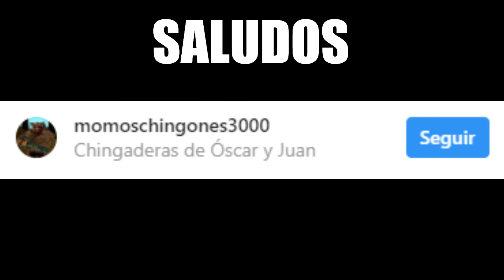100 Lugares que Talvez NO CONOCIAS de GTA San Andreas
100 lugares que no conocias o talvez si en gta san andreas, entra y mira cuales de estos lugares conoces, ¿1500 likes?

 wefe, wefeofficial, wefeoficial, wefeofisial, wefe loquendo, wefe gta